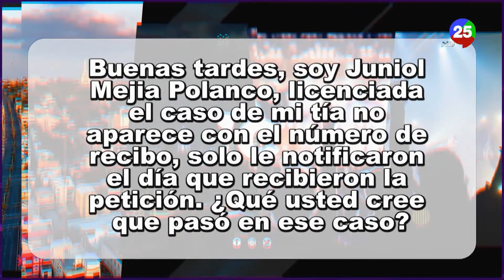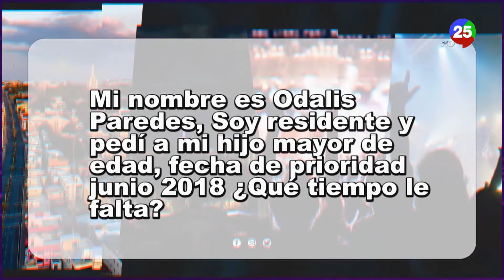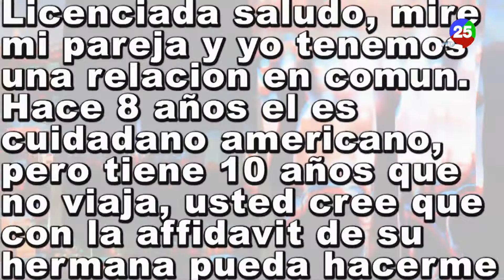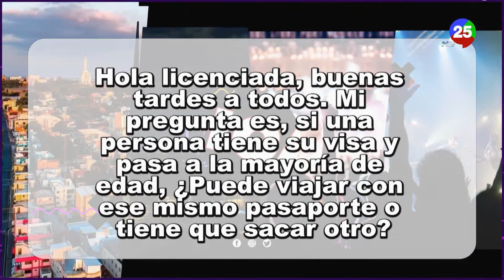Lic inmigración Jeniffer Rodríguez nos habla de las citas que hay disponible y la embajada americana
Tocamos el tema de los cuales tramites que se necesita en el consulado directamente en la embajada que surgió después de la pandemia.

Hablamos de Las visas de turistas.

Conducción: Danirys Moya y Lisbeth Peralta
Producción: Jhon Cruz
para: Canal 25